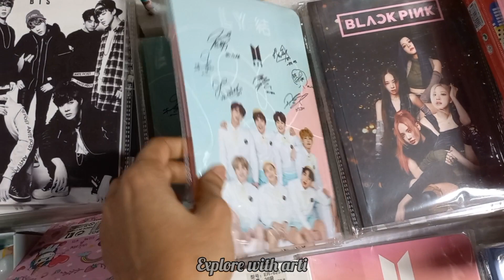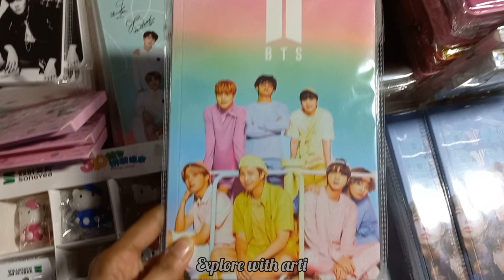BTS merch store| Affordable store for btsarmy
BTS merch store | This shop deals in online selling ..

instagram id. -  april__blue